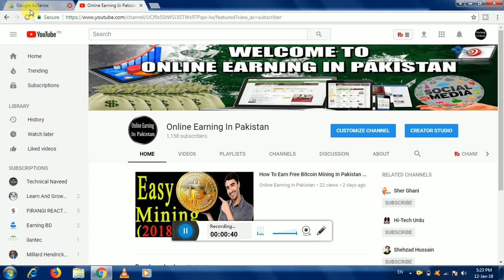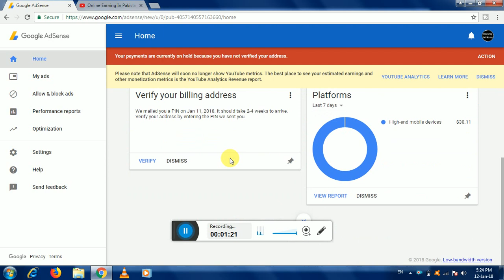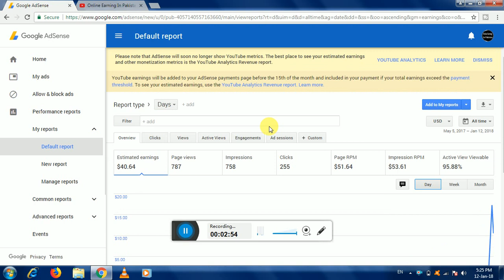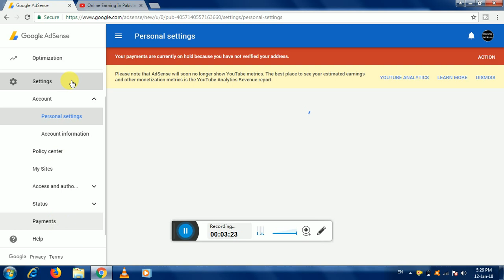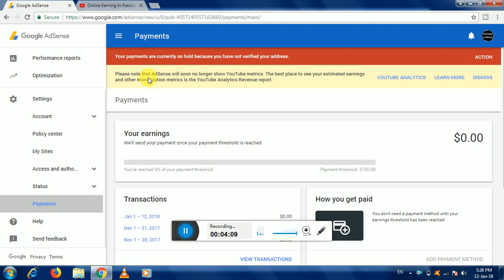How To Solved Admob Problems - Admob Earning Issues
▐►Today I am Showing You How To Solved Admob Problems - Admob Earning Issues

YouTube earnings will be added to your AdSense payments page before the 15th of the month and included in your payment if your total earnings exceed the payment threshold

Please note that AdSense will soon no longer show YouTube metrics. The best place to see your estimated earnings and other monetization metrics is the YouTube Analytics Revenue report.

Your payments are currently on hold because you have not verified your address.